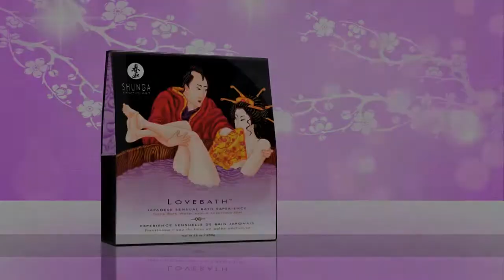FREELOVESHOP.BY - SHUNGA - Erotic Art - ГЕЛЬ LOVEBATH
- Секс шоп
- Эротическое белье
- Свадебное белье
- Ролевые и праздничные костюмы
- Белье больших размеров